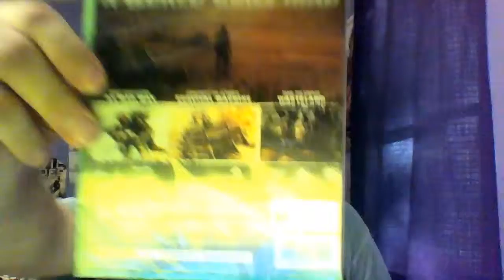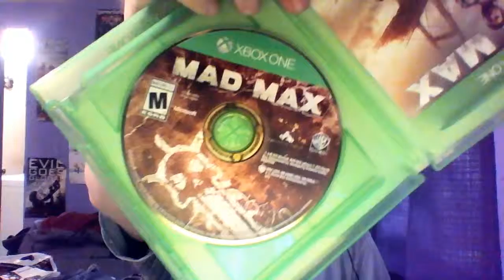Unboxing with Delta: Mad Max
Let's see what's inside the new Mad Max video game!